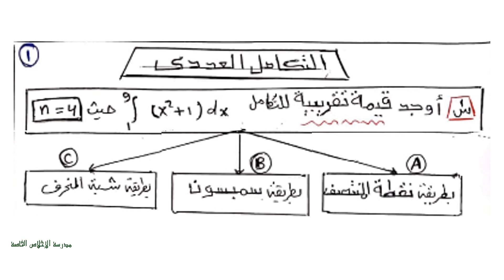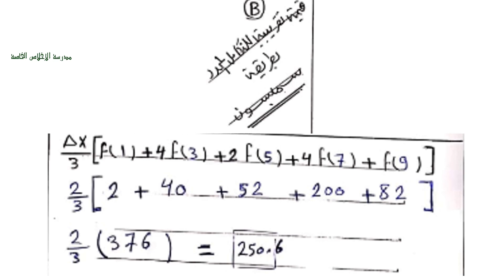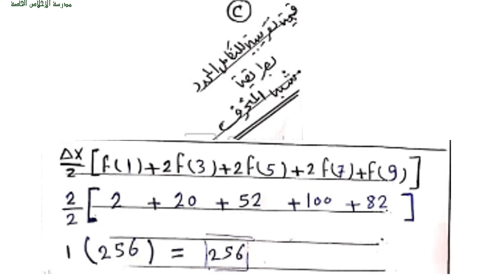الصف الثاني عشر الرياضيات التكامل العددي الدرس الأول . مدرسة الاخلاص الخاصة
مادة الرياضيات
عنون الدرس : التكامل العددي
للصف الثاني عشر متقدم /الحلقة الثالثة
مدرسة الإخلاص الخاصة